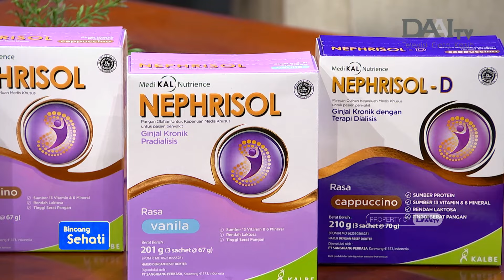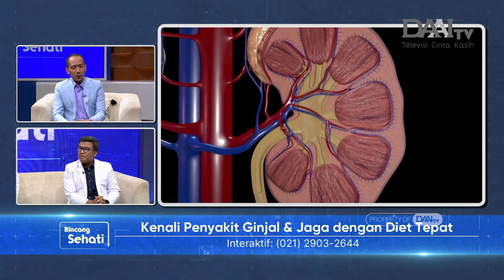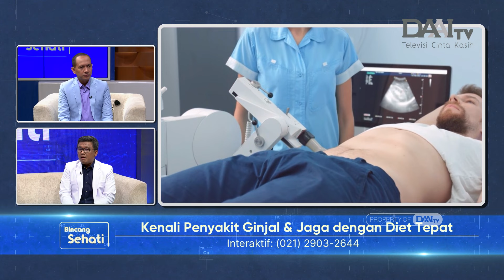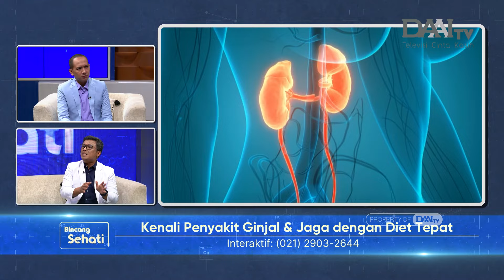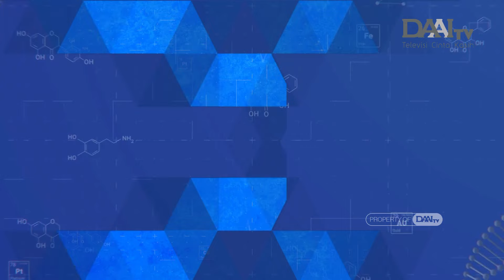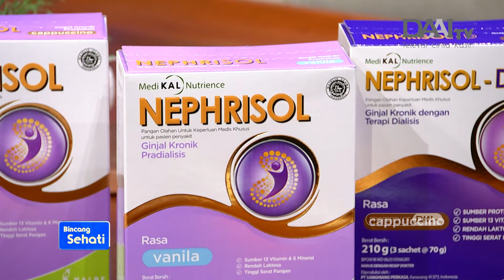Kenali Penyakit Ginjal dan Jaga dengan Diet Tepat | Bincang Sehati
Ginjal merupakan organ vital manusia yang berfungsi untuk menyaring senyawa racun dari darah. Mirisnya karena berbagai macam faktor, kejadian penyakit gagal ginjal kronis meningkat seiring berjalannya waktu.

Lalu, kenapa seseorang bisa mengalami penyakit ginjal kronis? Apa saja faktor risikonya? Siapa saja yang rentan? Apa gejala khasnya? Adakah makanan tertentu yang harus dihindari? Kenapa pasien penyakit ginjal kronis bisa mengalami malnutrisi? Bagaimana cara menjaga kesehatan ginjal? Selengkapnya dijelaskan oleh dr. Donnie Lumban Gaol, Sp.PD-KGH - Spesialis Penyakit Dalam Konsultan Ginjal Hipertensi, dan dr. Marya Haryono, M. Gizi, Sp.GK, FINEM - Spesialis Magister Gizi, Spesialis Gizi Klinik - FINEM.

Nephrisol dan Nephrisol D merupakan satu-satunya produk nutrisi yang diformulasi sesuai prinsip diet pasien ginjal kronik tahap pradialisis dan dialisis. Nephrisol mengandung rendah protein bagi pasien penyakit ginjal kronis tahap pradialisis, dan Nephrisol D mengandung tinggi protein bagi pasien ginjal kronis tahap dialisis baik cuci darah ataupun CAPD.